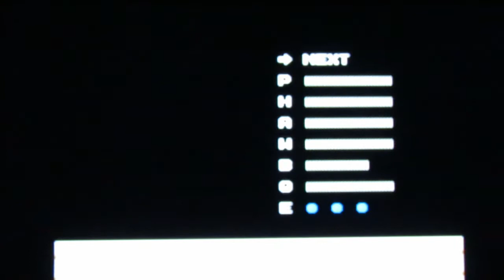Mega Man ep. 11 - Mega Man 2 Finale